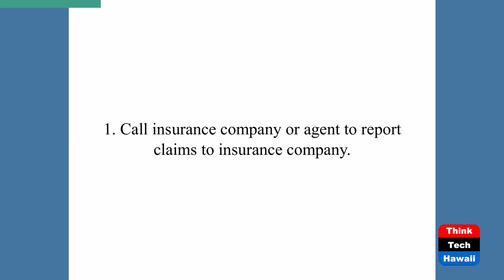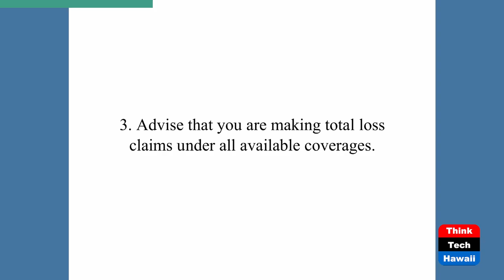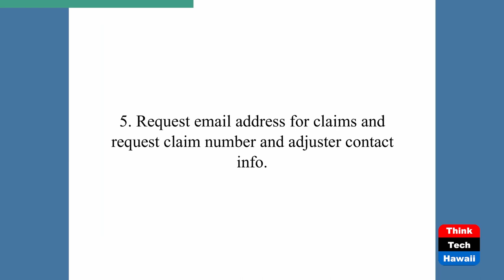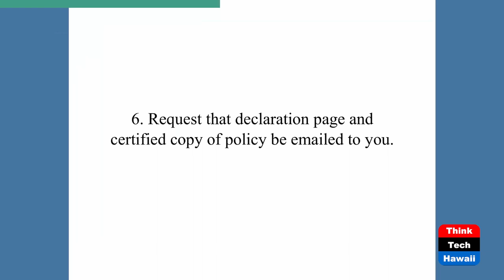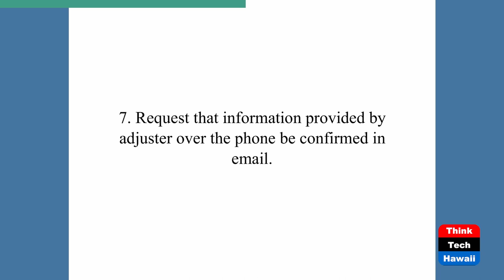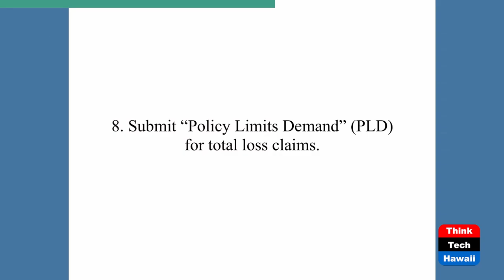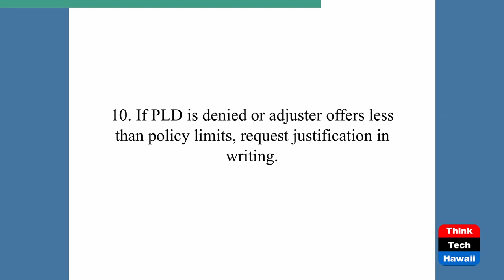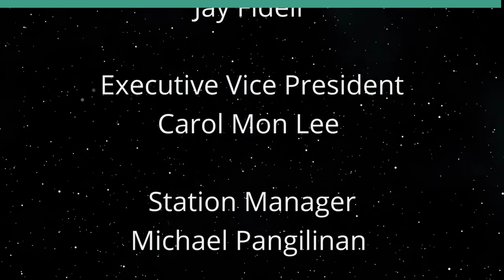Maui Homeowner Claims (Law Across The Sea)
Jeffrey Foster on Maui Insurance Claims.  The host for this show is Mark Shklov.  The guest is Jeffrey E. Foster.

We discuss how Maui residents can handle claims and communicate with an insurance company in connection with the loss of a home, vehicle, or other property.

Underwriters:
Michael Sklarz
The Cooke Foundation
Hawaii Energy
Hawaii Energy Policy Forum
Hawaiian Electric
Galen Ho of Immersive Worlds
Kamehameha Schools